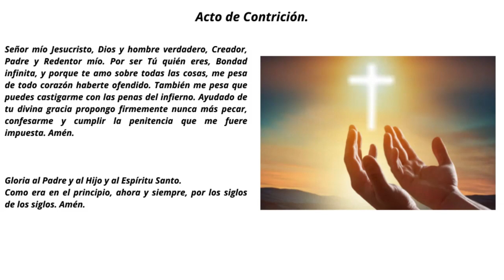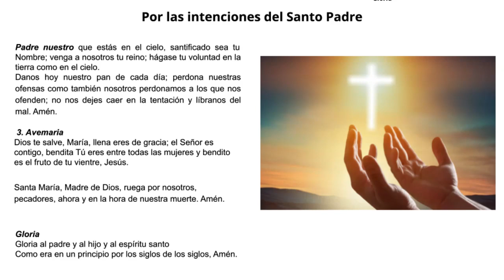🌹 Rosario de Hoy Sábado 🌹 8 De Julio 2023.🌹 Misterios Gozosos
🌹 Rosario de Hoy Sábado

1. La Encarnación del Hijo de Dios.
2. La Visitación de la Virgen a su prima Santa
Isabel.
3. El Nacimiento de Jesús en Belén.
4. La presentación del Niño en el templo.
5. El Niño perdido y hallado en el templo.